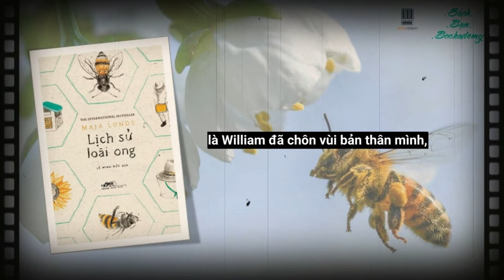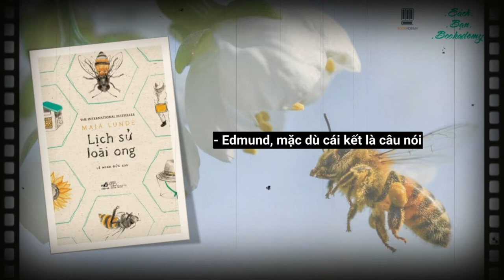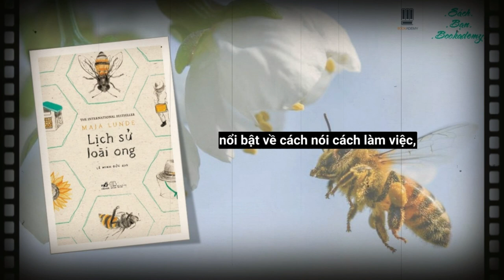Bookademy|| Radio Số 43: Lịch Sử Loài Ong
Bạn có khi nào tự hỏi, chúng ta rồi sẽ ra sao nếu như - vì chính chúng ta - một loài sinh vật nào đó sẽ tuyệt chủng?

Kịch bản: Quỳnh Anh.
Edit - MC : Anh Thi.